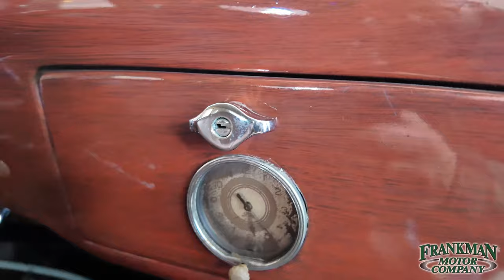1936 Ford Deluxe Convertible Sedan 'Victoria' V8 - Frankman Motor Company - Walk Around & Driving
1936 Ford
Deluxe Convertible Sedan 'Victoria'
V8 Flathead
27,075 Miles
3 Speed Automatic
$34,186

Timeless sophistication with the iconic '36 Ford V8 Deluxe Convertible Sedan!

This masterpiece of automotive design marries the elegance of a convertible with the practicality of a four-door sedan, offering a truly unique driving experience. With its sleek lines, chrome accents, and graceful curves, the Ford V8 Deluxe Convertible Sedan exudes luxury and refinement that is unmatched by modern vehicles!

From its signature V8 badge to its distinctive grille, every detail of this classic car reflects the craftsmanship and attention to detail that defined the golden age of motoring!

stock# UK871556
Or call for more info (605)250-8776